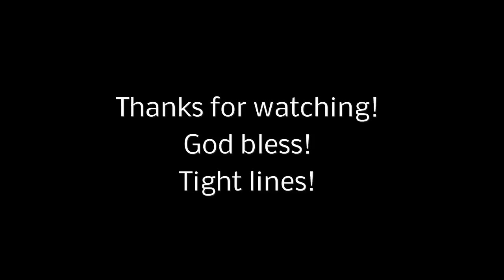sheepshead fishing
Fishing structure for one of my favorite fish to catch. Waters were calm and the air was brisk. Ended up with nine sheepshead for the day. Biggest one being 16 inches. Music by Amawa- daybreak and Cheroke Spirit -Wairapasunawy